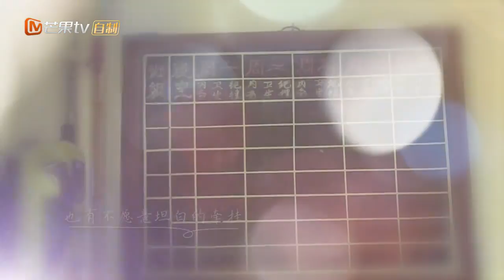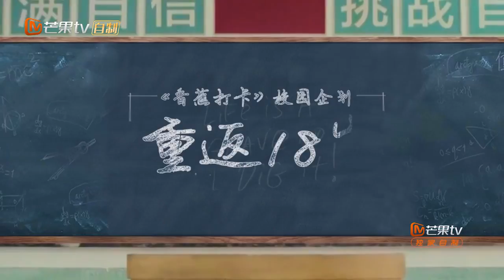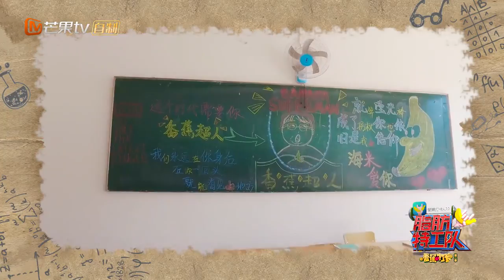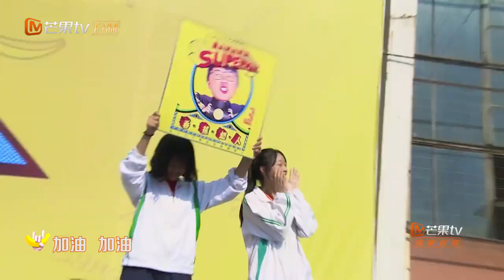《香蕉打卡2》第8期：重返18岁搞事情！杜海涛梦回沈阳母校【芒果TV官方版】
本期看点：重返18岁搞事情！杜海涛梦回沈阳母校

简介：快乐家族成员杜海涛携一众明星大咖与全民互动健身，综艺娱乐性和体育竞技性完美合二为一，全方位引爆全民娱乐时代内容品牌营销，与广告主一起点燃全民健身热情，一起拯救缺乏运动的中国人民。